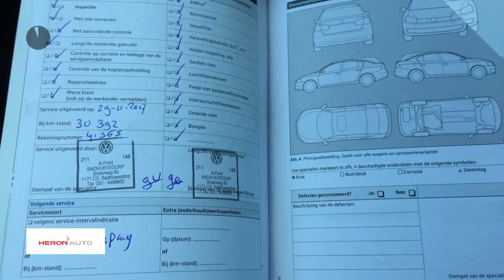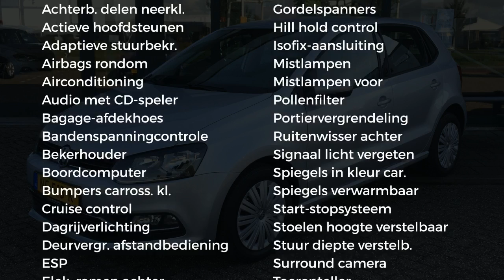Volkswagen Polo 1.2 TSI 90PK 5D BMT Comfortline | Airco | Cruise Control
Gem. verbruik: 4,0 l/100km
Verbruik stad: 5,0 l/100km
Verbruik snelweg: 3,0 l/100km

Merk: Volkswagen
Model: Polo
Type: 1.2 TSI 90PK 5D BMT Comfortline | Airco | Cruise Control
Bouwjaar: 2017
Vermogen: 90 kW
Cilinderinhoud: 1.197 cc
Aantal cilinders: 4
Brandstof: benzine
Transmissie: handgeschakeld
Gewicht (leeg): 1.007 kg
Max trekgewicht: 1.000 kg
Carrosserievorm: hatchback (5 drs)
Kleur: zilver

Accessoires:
* 3 Driepunts veiligheidsgordels op de achterbank
* 15'' stalen velgen, 6J x 15 inclusief wieldoppen
* Bagageruimte afdekking
* Bagageruimteverlichting
* Boordcomputer
* Centrale portiervergrendeling
* Controlelampen en service-intervalinformatie
* Cruise control
* Dagrijverlichting
* Driespaaks stuurwiel
* Elektronische wegrijblokkering
* Gekoeld dashboardkastje
* Groen warmtewerend glas
* Halogeen koplampverlichting
* Mechanische Airco
* Mistlampen achter
* Normale lak
* Service-interval indicatie
* Snelheidsafhankelijke stuurbekrachtiging
* Tweetonige claxon
* Tyre-leak indicator
* Witte instrumentenverlichting
* Zwarte grille met chroomomlijsting onderste lamel
* NAP
Omschrijving:
Bedankt  voor het bezoeken van onze occassion bij Heron Auto de Audi, Seat, Skoda en Volkswagen Dealer.  Heron Auto is gevestigd in Noord Holland met zeven vestigingen waarvan onze in Enkhuizen. De website wordt met de grootst mogelijke zorg bijgehouden waardoor wij het recht behouden voor op verkeerde uitvoeringen of verkeerde uitrusting niveaus. Dit betreft een rijklaarprijs, dus inclusief afleverkosten en 6 maanden BOVAG, Das Welt of Audi Selectie Plus garantie. Bij ons kunt u zelf kiezen hoe u een auto afgeleverd wil hebben. Vraag naar de voorwaarden. Indien u meer vragen heeft kunt u contact opnemen met Niels Lakenman.

Aanbieder: